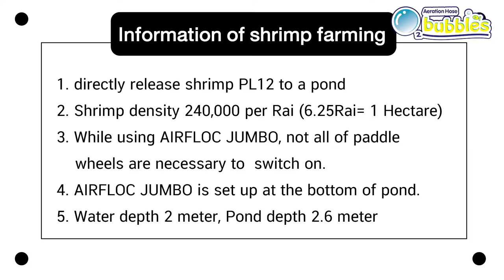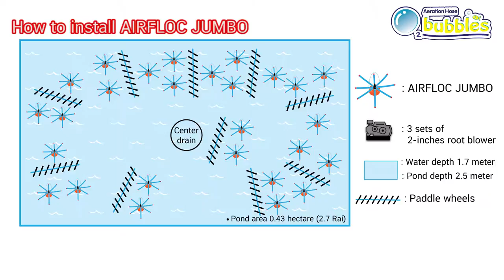[English Sub.] Comparison of aerators' efficiency between AIRFLOC and drilled PVC pipe